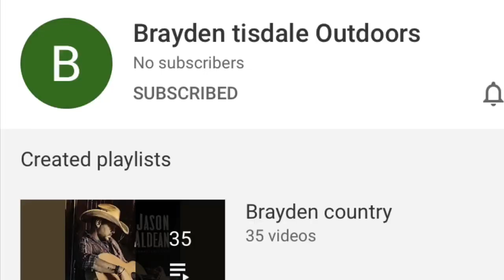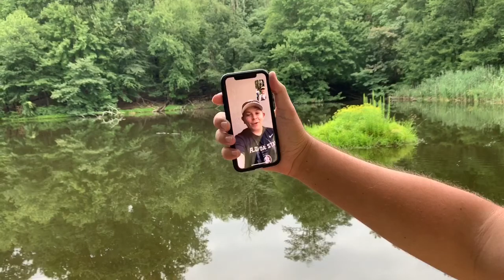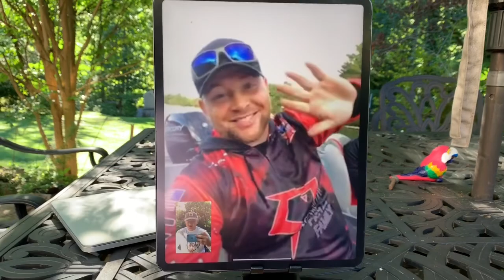TIKTOKERS pick my BAIT CHALLENGE! *INSANE*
Comment on this Youtube video!